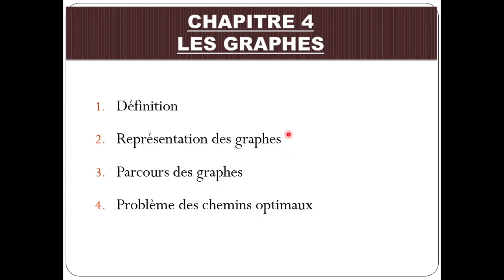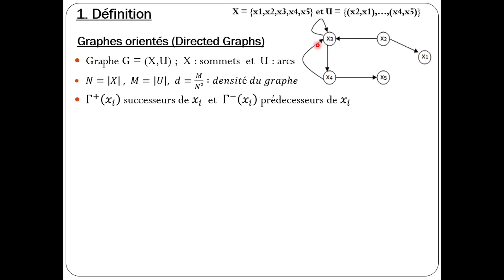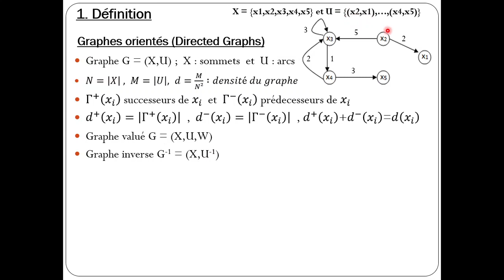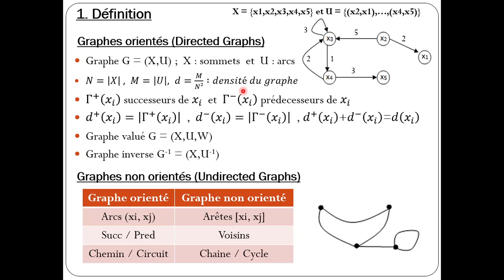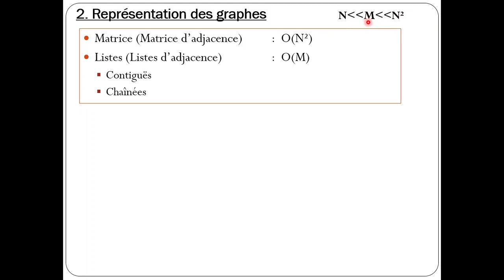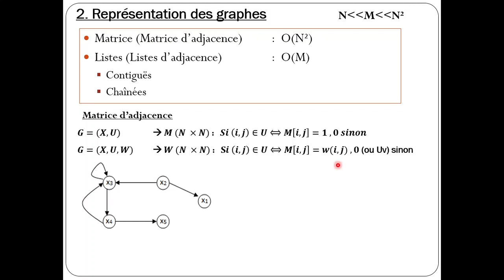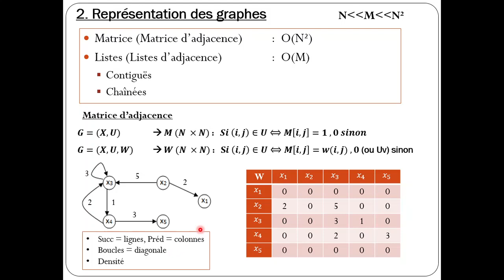Les Graphes #27 | 2ème année universitaire (MI) | Dép Informatique